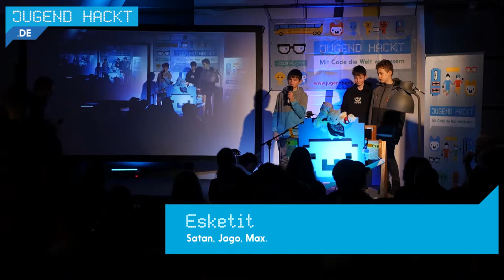Esketit | Jugend hackt Berlin 2017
Satan, Jago, Max kommen morgens nicht gut aus dem Bett, weil ihr Wecker zu leise ist. Daher haben sie ihren eigenen Wecker entwickelt. Von Satan, Jago und Max.

Leider fehlt durch technische Probleme bei der Aufzeichnung das Ende dieser Projektpräsentation, das tut uns sehr leid!